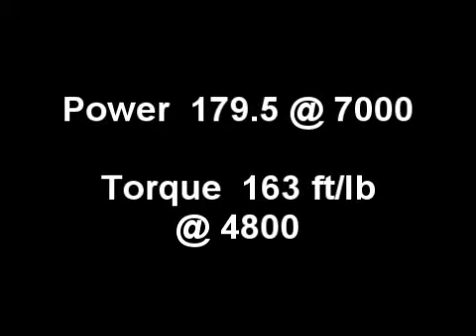Rolling Road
Rolling Road video with induction kit fitted,